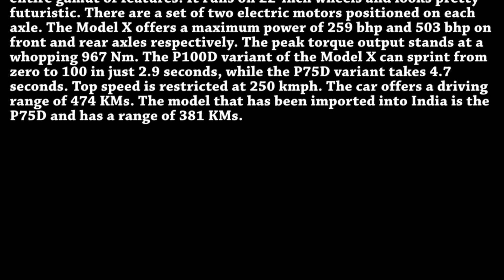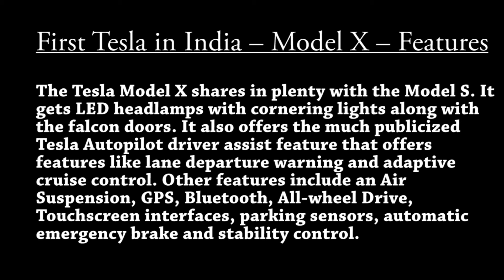First Tesla in India is a Model X SUV Imported from US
While Tesla isn’t official in India yet, the first-ever Tesla car has finally been bought in India, of course, through the import channel. The first Tesla in India is a right-hand drive Model X, which has been shipped from the US The images of the first Tesla in India have been doing rounds on the cyberspace, showing the brand-new car at what seems to be a shipping yard. The Model X is the most expensive car from the company and has a sticker price of $ 73,800 for the entry-level model. The most expensive model costs $ 128,300. Now that this car comes to us an import, it’s easy to guess the amount paid by the buyer. We are looking at a pretty astronomical price figure here.